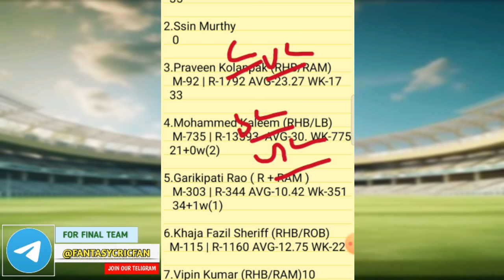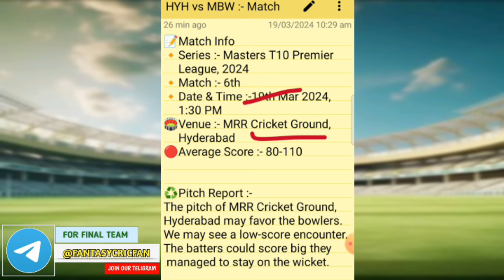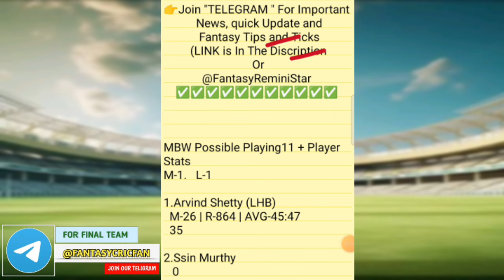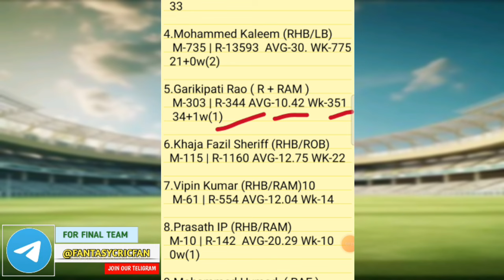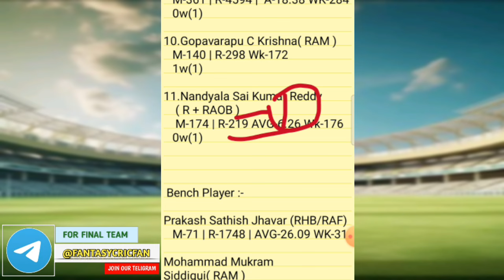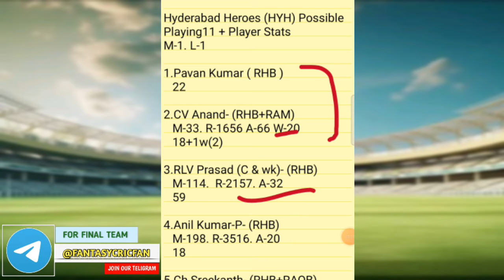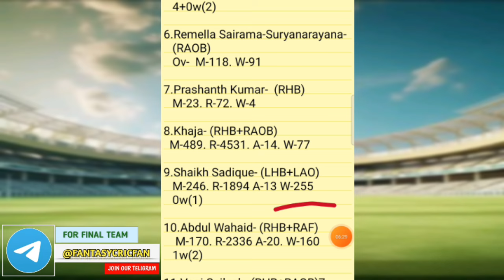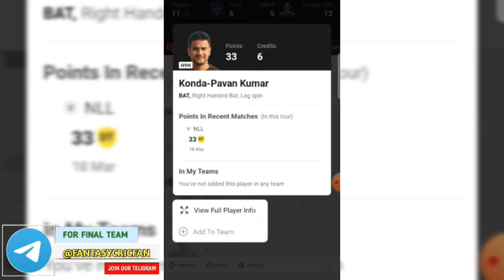HYH vs MBW Dream11 Prediction | Hyderabad T10 League | hyh vs mbw dream11glteam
hyh vs mbw linup.